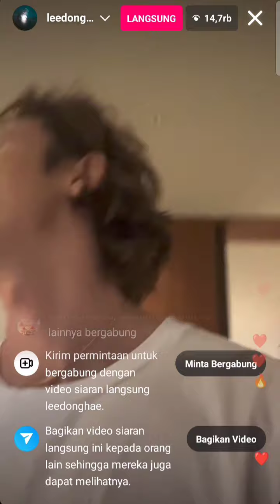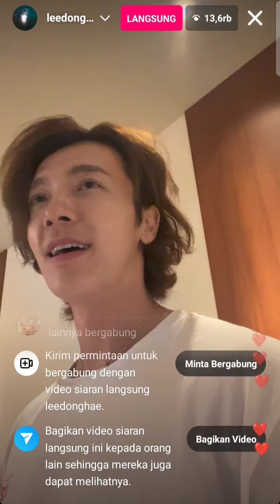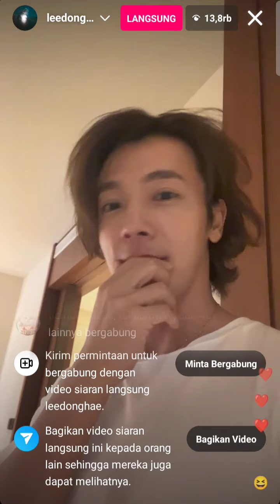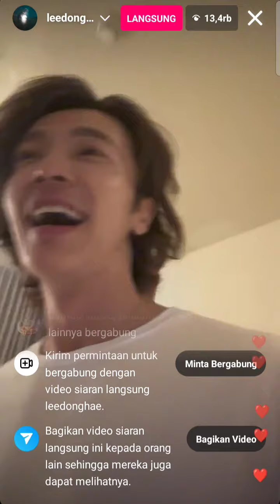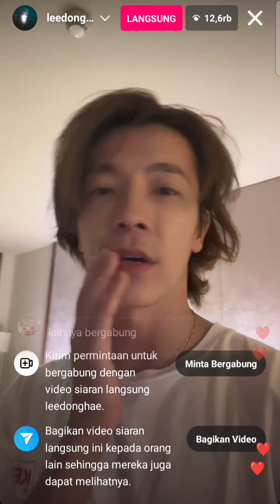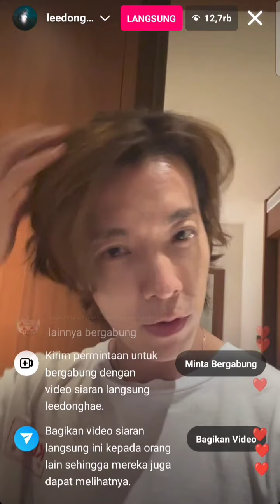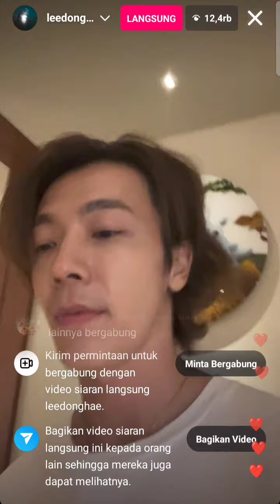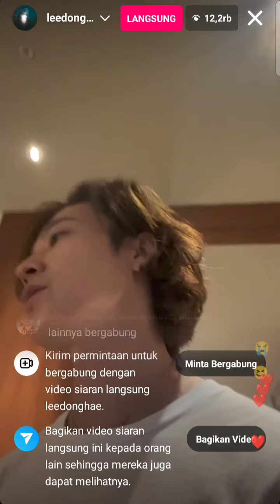live Lee Donghae 31/07/2023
Leedonghae